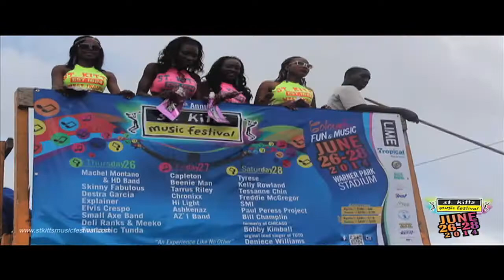St Kitts Music Festival Your Words Your Thoughts Part 2